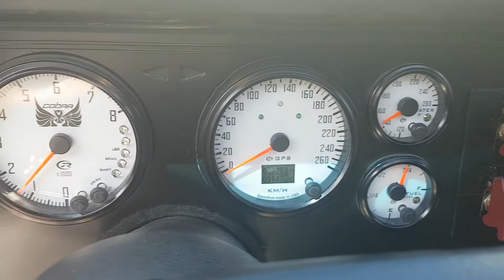Sniper efi conversion